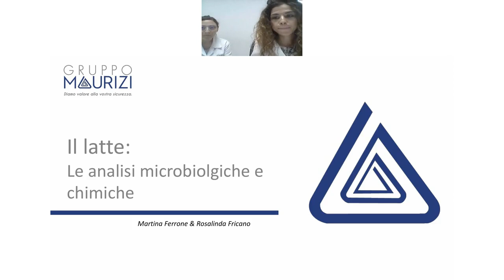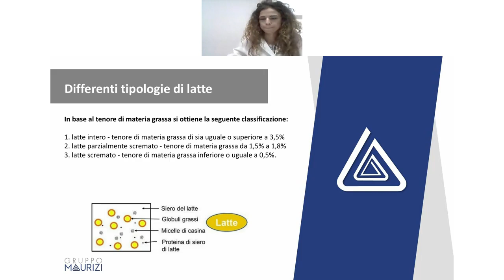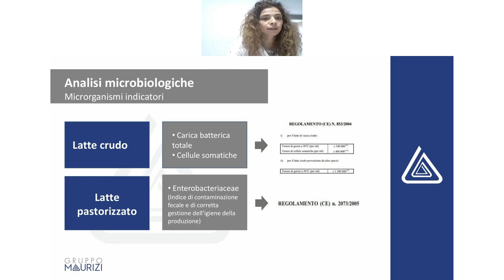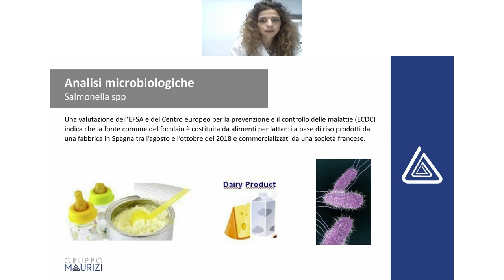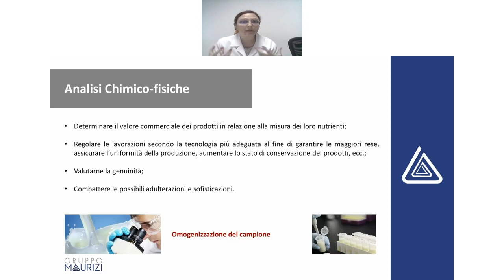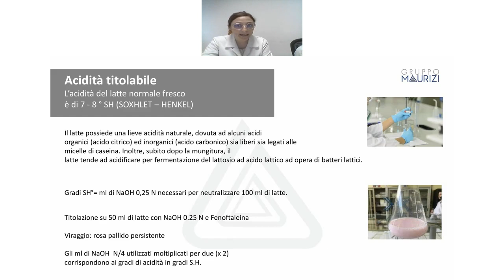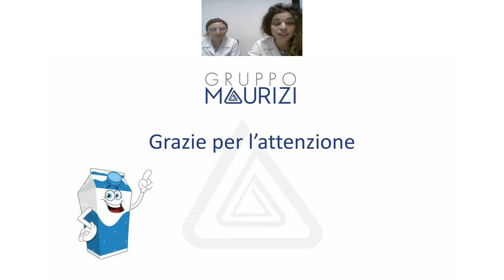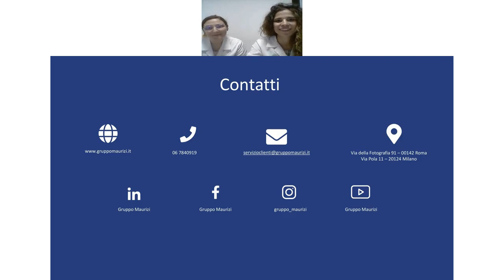Webinar - Il latte: Le analisi microbiolgiche e chimiche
Attraverso questo Webinar firmato Gruppo Maurizi la dott.ssa Ferrone e la dott.ssa Fricano ci hanno insegnato:

✅ come sono classificati le differenti tipologie di latte
✅ quali sono le analisi microbiologiche e chimiche sulla matrice latte
✅ come individuare le possibili contaminazioni

Rivedi qui il video del webinar